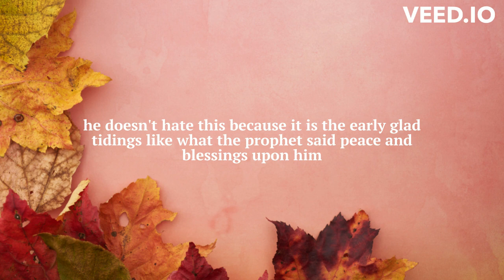Glad Tidings Of A Believer - Shaykh Fawzan (حفظه الله)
Note: The Hadith read in the beginning is cut from a class of Shaykh AbdurRazzaq al-Badr, حفظه الله